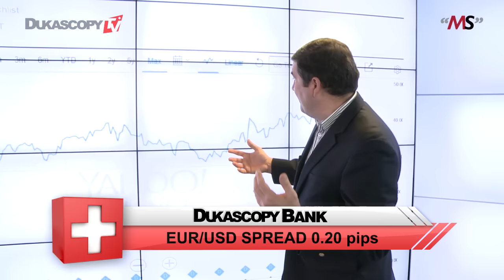Investir dans Kinder Morgan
Les réflexions sur les stratégies d'investissement. Les endroits pour investir votre argent. Les pièges à éviter dans les marchés. Quand acheter et vendre? Accroître votre capital et gagner de l'argent. Matthew Stevenson.